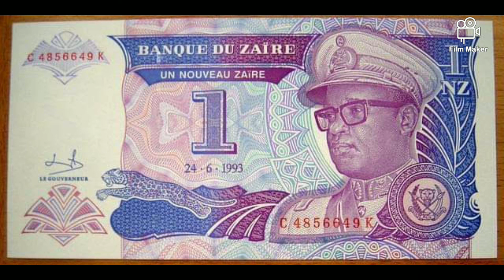Part 2: BlackBoon says "It all go back to the books".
3theHardway talk